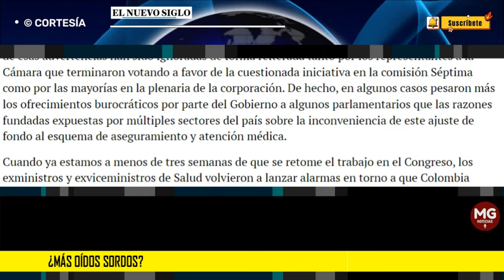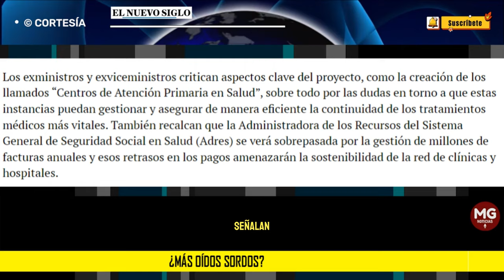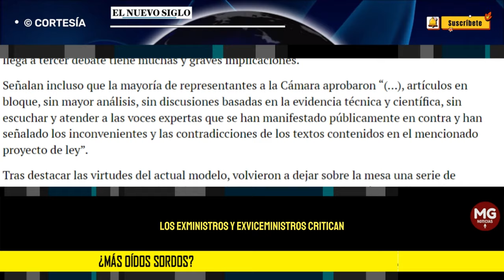¿MÁS OÍDOS SORDOS? 📌 Editorial El Nuevo Siglo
Cuando ya estamos a menos de tres semanas de que se retome el trabajo en el Congreso, los exministros y exviceministros de Salud volvieron a lanzar alarmas en torno a que Colombia avanza hacia un fuerte colapso en el sistema.